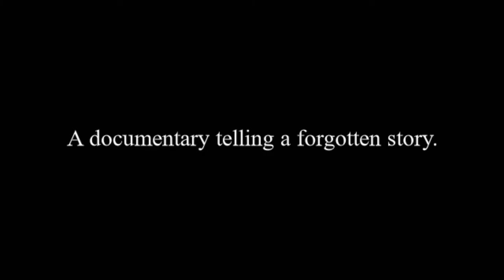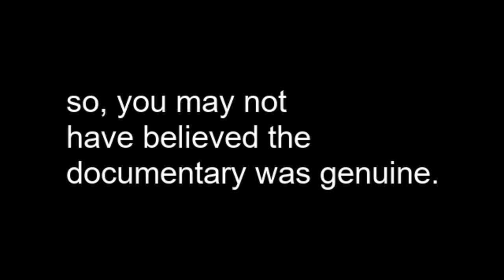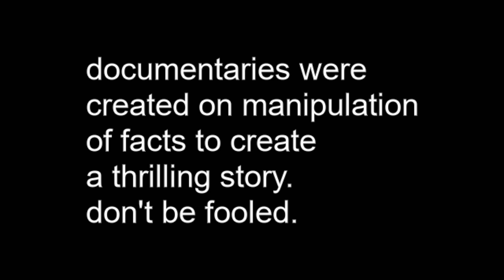STP FILM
stp film WOOO!!!

audio and video from:
wilbur soot
tommyinnit
technoblade
ph1lza
free stock imagery
the six day war 1967 documentary
random number channel
halleluiah piano cover by leonard cohen